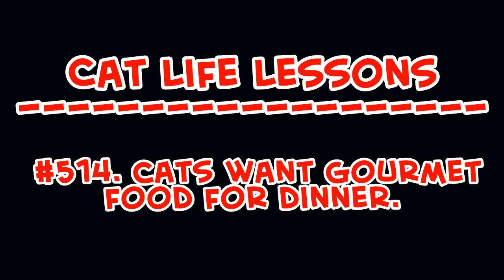How to get the "DOCTOR ZIZZY" BADGE + DOCTOR ZIZZY MORPH in PIGGY RP - 2 [ROBLOX]